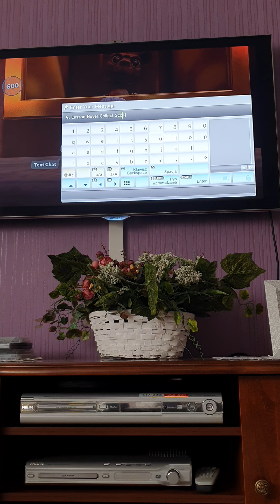LBP3 Challenge Room: Bear With Us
V. I Did Not Collect Any Score Bubbles.